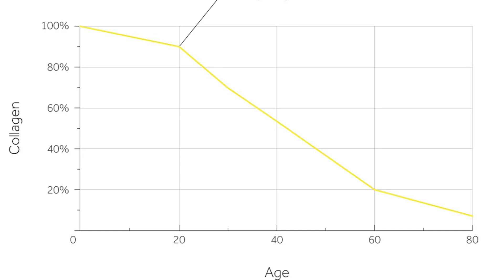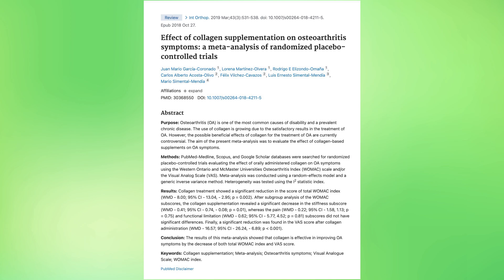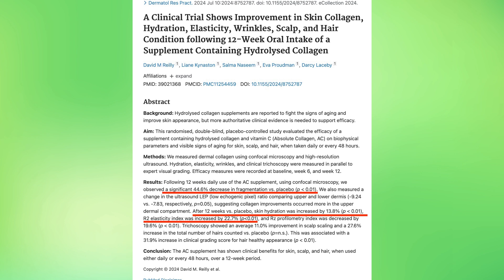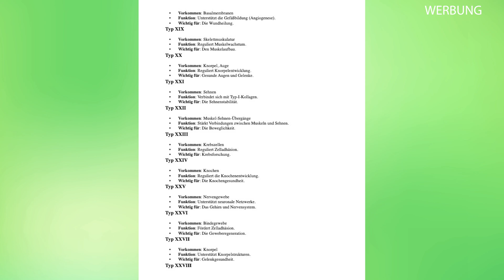Kollagen: Der Nr. 1 Nährstoff für Gelenke & Haut – doch hilft es wirklich?! AVEA Collagen Activator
COLLAGEN  ACTIVATOR
(1 Tütchen Abends in Wasser aufgelöst)
- Vollständig vegane, patentierte Formel, entwickelt mit Wissenschaftlern der ETH Zürich.
- Aktiviert die Kollagensynthese 4x effizienter als herkömmliches Kollagen.
- Sorgt für glattere, strahlendere und besser mit Feuchtigkeit versorgte Haut innerhalb von 30 Tagen.
- 90-Tage-Geld-zurück-Garantie

Kapitel:
Intro: 0:00
Warum Kollagen für Gelenke & Haut so wichtig ist: 0:52
Die Wissenschaft hinter Kollagen: 2:36
AVEA COLLAGEN ACTIVATOR: 4:33